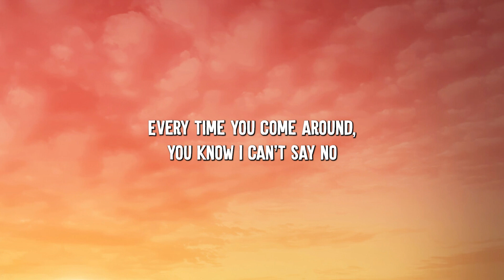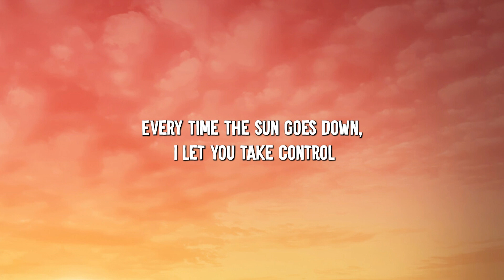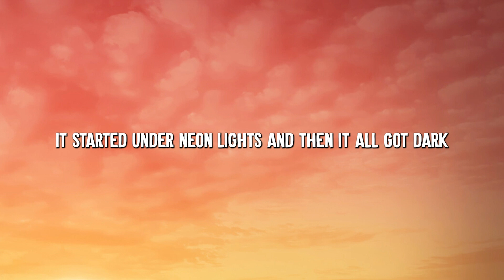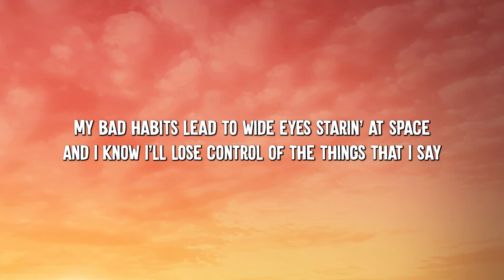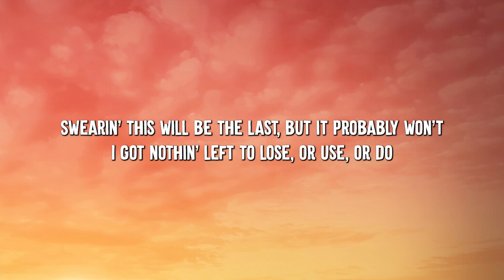Ed Sheeran - Bad Habits (Lyrics)